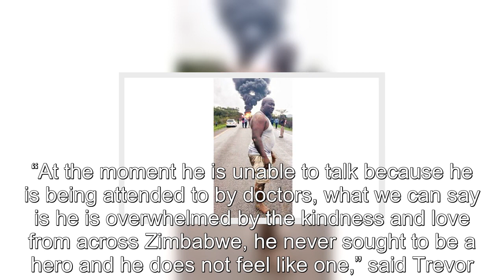Sweet news for hero Sirizani Butau who risked his life to rescue 8 people from burning bus